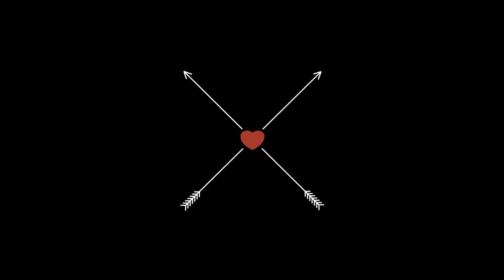No Puedo Creer Rony Lopez